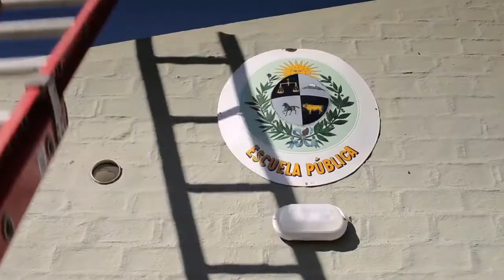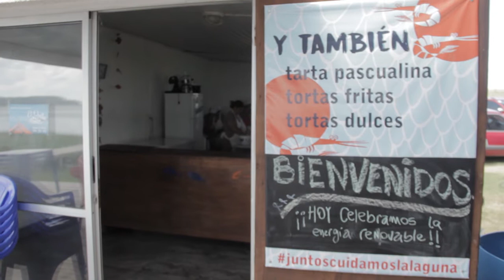Cocina de La Barra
Inauguración de los paneles solares en el emprendimiento cooperativo Cocina de la Barra, en Laguna de Rocha